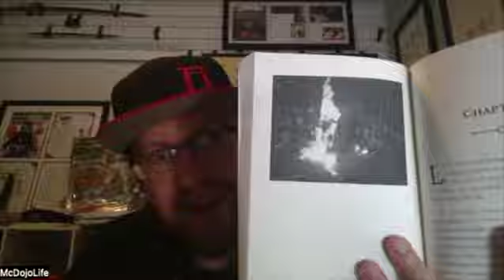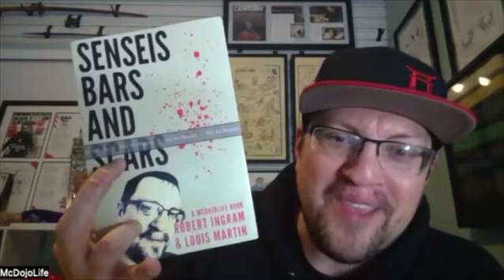#116 - McDojo Life - Sensis, Bars and Scars!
The long awaited return of everyones second favourite jiujitsu podcast has returned with YouTube and Martial Arts Saviour Robert Ingram from The McDojo Life YouTube channel.

It's great having McDojo Life back on the podcast for our return and he's got an amazing announcement with his very own book Sensis, Bars and Scars now available for you all.

So if you want to indulge in some amazing stories of his book, the McDojo Life Documentary status, more scams discovered and much more drop us a listen and share with your friends.

Follow Us On: Instagram Facebook Twitter